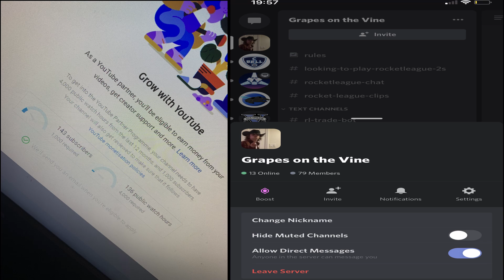rocket league montage